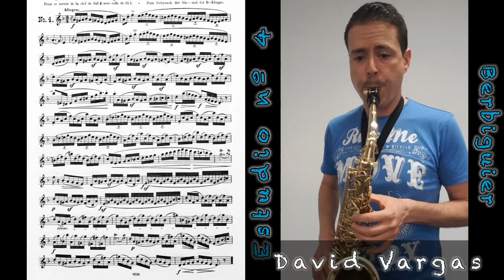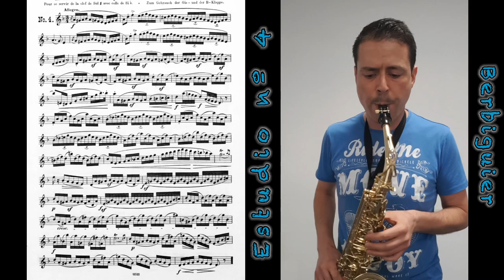Estudio nº 4 para SAXOFÓN (Berbiguier) | Marcel Mule